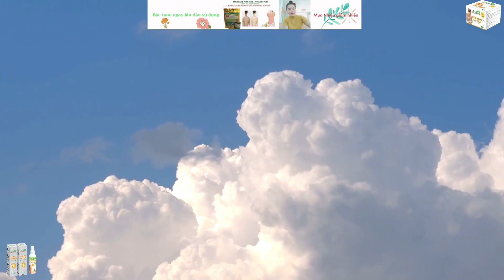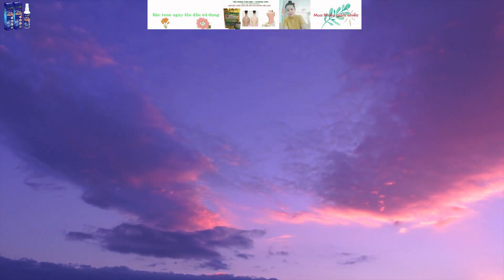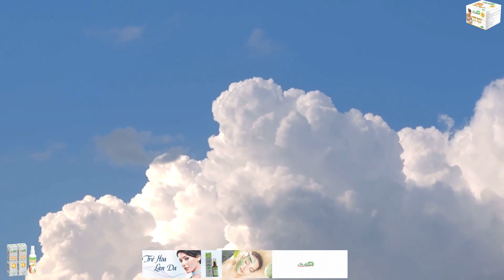My-El-Camino-feat-OTOW - Music No Copyright - Âm Nhạc Không Bản Quyền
Âm Nhạc - No Copyright.
Tải xuống nhạc miễn phí và an toàn cho người tạo nội dung (Nhạc miễn phí, Nhạc không bản quyền, Nhạc miễn phí bản quyền và Creative Commons).
❤️ Chúng tôi tải lên một bài hát mới MỖI ngày
⚠️ Bạn đang miễn phí để sử dụng bài hát này trong bất kỳ video YouTube của bạn, nhưng bạn phải bao gồm những điều sau đây trong mô tả video của bạn (Copy & Paste):
Chào mừng các bạn đã đến với kênh giải trí youtube tổng hợp Âm Nhạc - No Copyright.
 nhé!
Xin cám ơn và chúc các bạn xem video vui vẻ.
Trong kênh có sử dụng tư liệu, hình ảnh, video, âm nhạc của nhiều nguồn khác nhau.
Chúng tôi không cố ý vi phạm bản quyền.
Nếu có vi phạm về bản quyền hoặc kháng nghị bản quyền chúng tôi sẽ gỡ bỏ video ngay lập tức.
Welcome to the integrated YouTube entertainment channel Âm Nhạc - No Copyright.
Thanks and wish you all have fun watching videos
In the channel there is the use of video image materials of various sources
We do not knowingly infr
Thông tin Kênh
Nhà thuốc: Đông Y Gia Truyền Tấn Khang
Chúc các bạn nghe nhạc vui và luôn luôn sức khỏe - hạnh phúc.